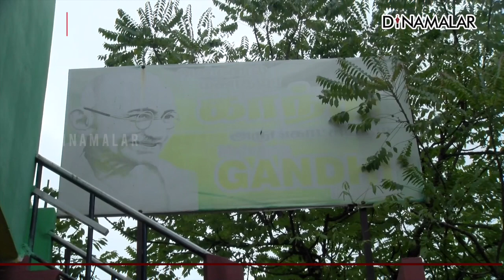கோவையில் சிதிலமடைந்த காந்தி மியூசியம்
கோவை, உப்பிலிபாளையத்தில், காந்தி மியூசியம் உள்ளது. 1973ல் திறக்கப்பட்ட இந்த மியூசியத்தில், பல அரிய புகைப்படங்கள் உள்ளன.  அவை, கரையான் அரித்து சிதிலமடைந்து வருகின்றன.

முறையாக பராமரிக்காததால், மக்கள் வருகை குறைந்தது. கோவையில், காந்தி மியூசியம் ஒன்று இருப்பதே, பலருக்கும் தெரியாமல் போய்விட்டது.GandhiMusium Covai Dinamalar For more videos